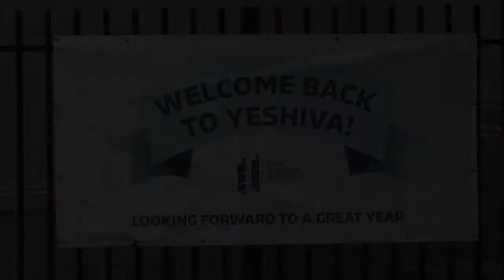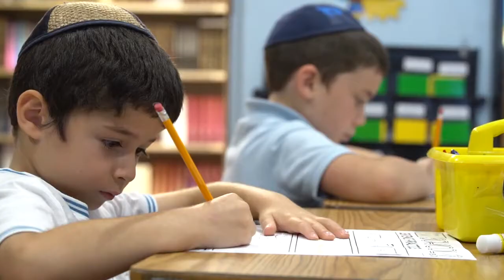First Day of Private Jewish School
First Day of Private Jewish School? Do you want some Tips for the First Day of School? What do you say on the first day of school? What is usually the first day of school? What do you do on the first day of school? watch the video of YTCETE - The Fastest Growing Yeshiva Elementary School in South Florida.